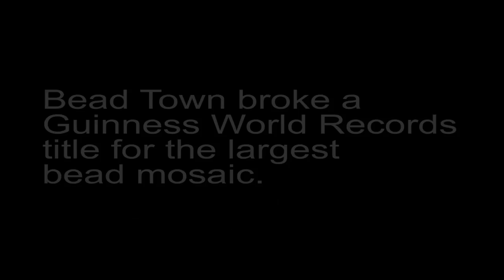Bead Town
The Bead Town mural regains a Guinness World Records title for the largest bead mosaic.